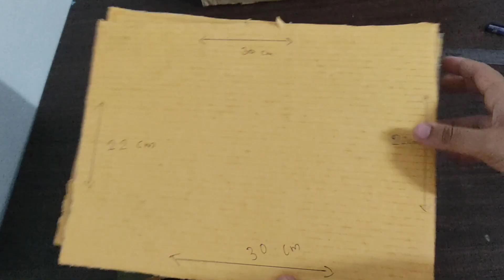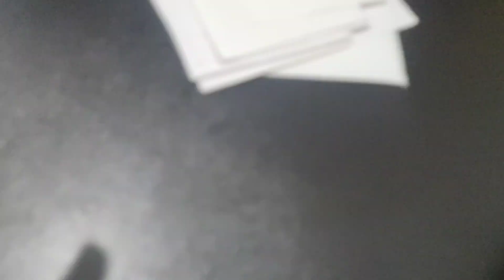mini christmas crib making using cardboard.